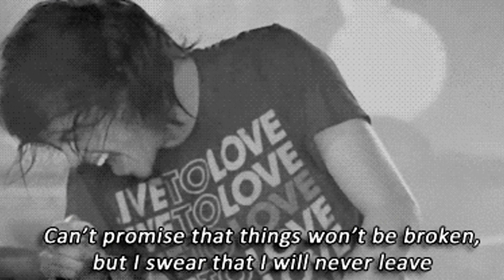FIRST TIME REACTION! - Sleeping With Sirens - If you can't hang - Deep Dive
Amber shows Justin one of her favorite modern 'emo' bands.    A big hit from 2011.